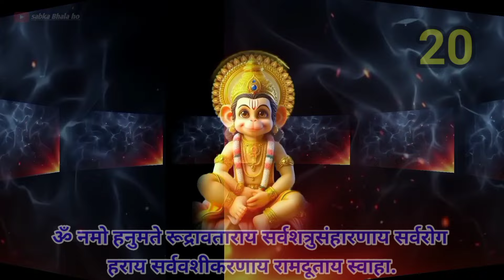Rooti Hui Kismat Badalne Ka Mantra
Video queries 👇👇👇

This video introduces a powerful Hanuman mantra that can transform your fortune if chanted 21 times with faith. Hanuman Ji, known for responding quickly to prayers, is believed to bless devotees who chant this mantra. The video explains its benefits, including relief from debt, improvement in business, and removing poverty. It also provides a simple method: chant the mantra or listen to it on your phone before sleeping for three consecutive days. Missing even a single day breaks its effect.

Video keywords 👇👇👇

हनुमान मंत्र
हनुमान जी का चमत्कारी मंत्र
21 बार मंत्र जाप
हनुमान जी का गुप्त मंत्र
किस्मत बदलने वाला मंत्र
हनुमान जी की पूजा
चमत्कारी हनुमान मंत्र
हनुमान मंत्र कर्ज मुक्ति
व्यापार में बरकत का मंत्र
घर की दरिद्रता हटाने का उपाय
हनुमान जी का शक्तिशाली मंत्र
हनुमान जी को खुश करने का तरीका
हनुमान जी की कृपा
तांत्रिक हनुमान मंत्र
हनुमान जी का गुप्त उपाय
मंत्र जाप के फायदे
हनुमान जी की आराधना
हनुमान जी मंत्र लाभ
21 बार हनुमान मंत्र
मनोकामना पूर्ति मंत्र
चमत्कारी उपाय
हनुमान जी को कैसे प्रसन्न करें
हनुमान मंत्र का चमत्कार
हनुमान जी भक्ति मंत्र
धन प्राप्ति मंत्र
हनुमान मंत्र और उसका प्रभाव
हनुमान जी की साधना
जीवन बदलने वाला मंत्र
3 दिन का चमत्कारिक उपाय
जय श्री राम मंत्र
hanuman mantra